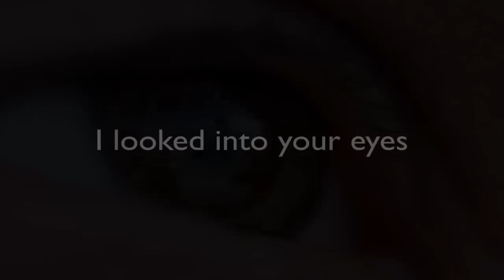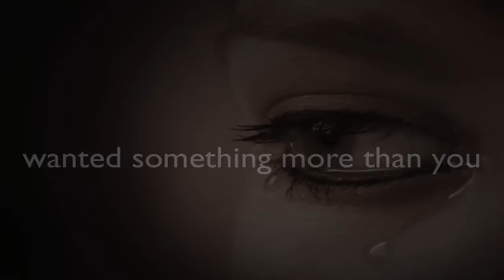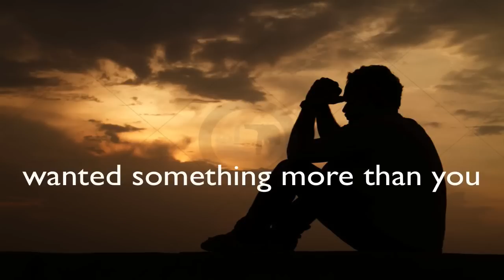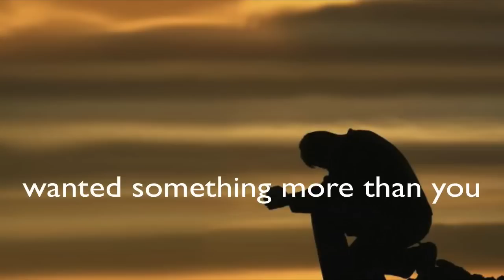Satisfied - By Dezz Asante (w/lyrics)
An original song by Dezz Asante.